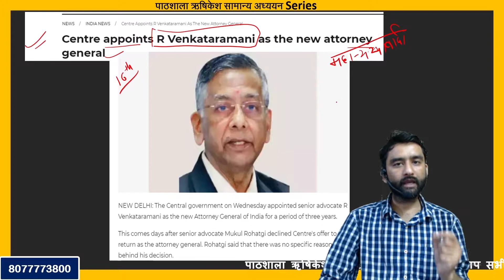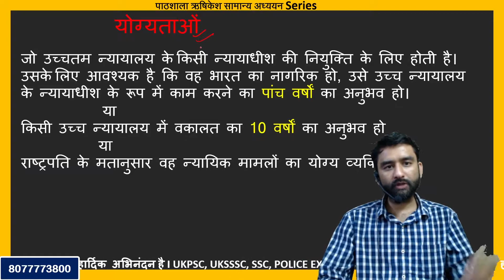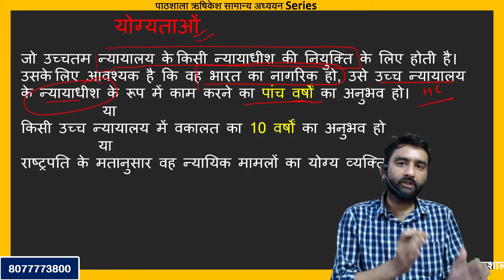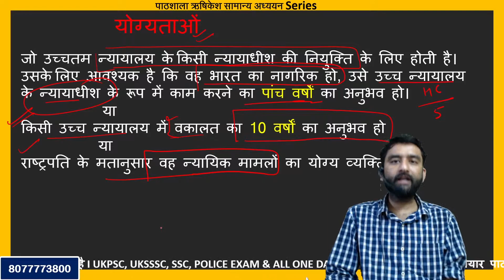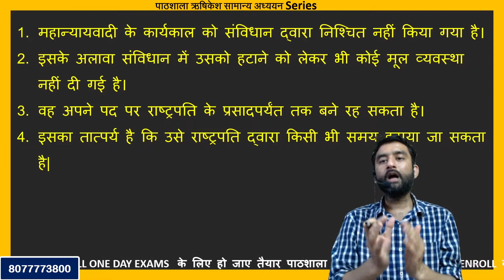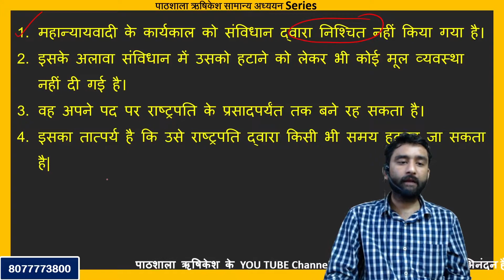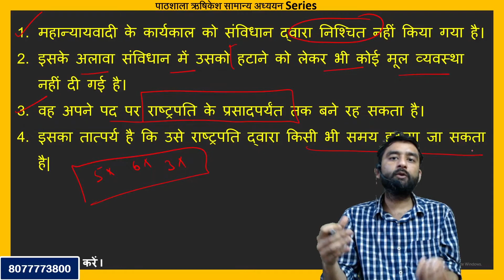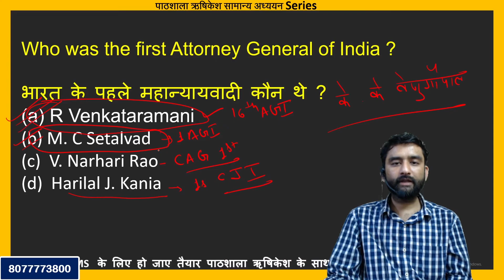भारत के नए महान्यायवादी Attorney General of India Full Detail